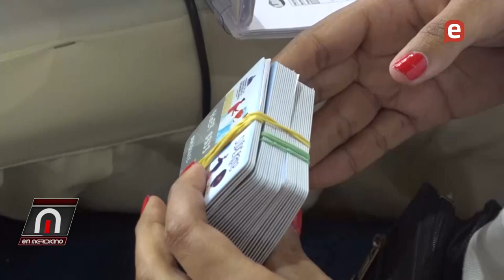Continúan los problemas de la tarjeta Supérate